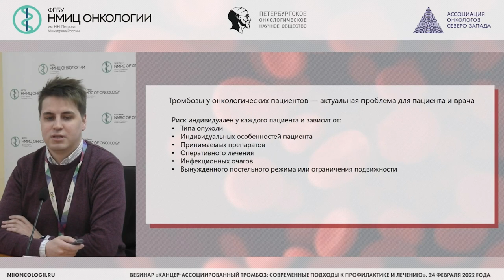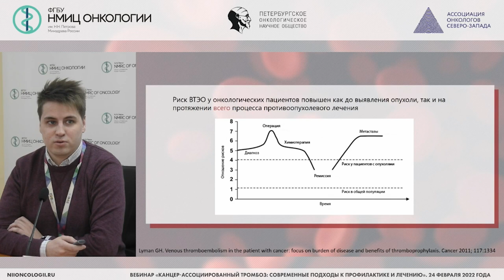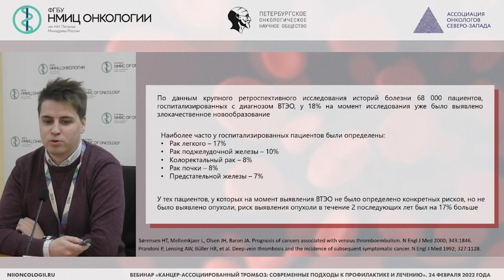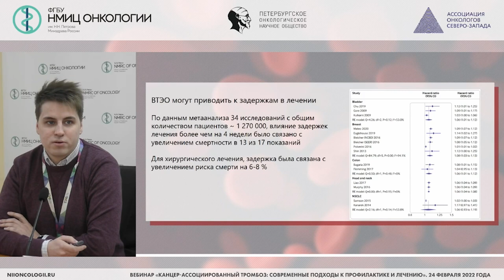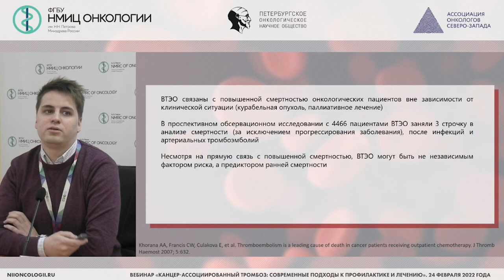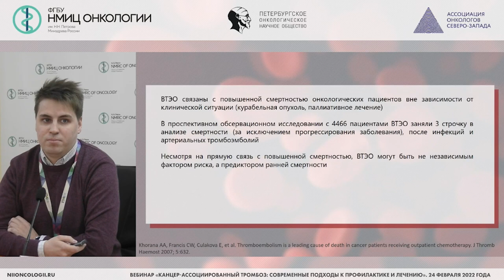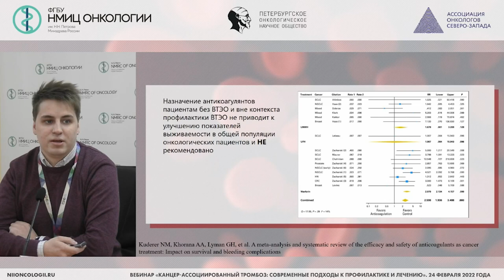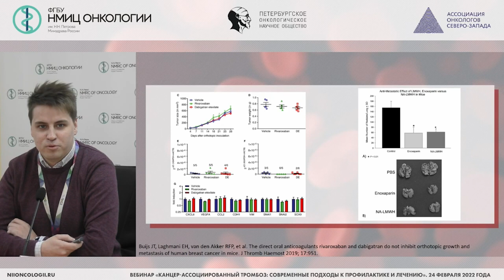Венозные тромбоэмболические осложнения. Взгляд химиотерапевта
Якубенко Игорь Евгеньевич – врач-онколог дневного стационара амбулаторного отделения №1 НМИЦ онкологии им. Н.Н. Петрова